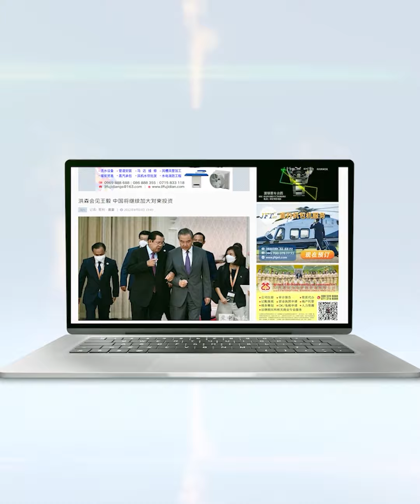លោក ស៊ី ជីនភីង បន្តមានឱកាសសម្រេច«មហិច្ឆតា»នាំចិនក្លាយជាមហាអំណាច